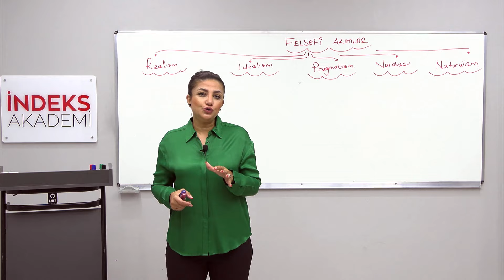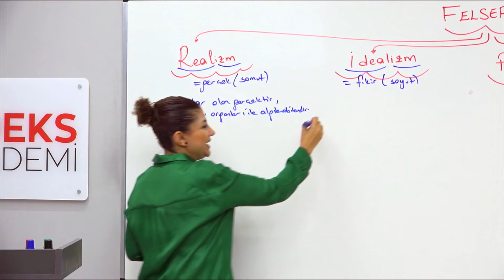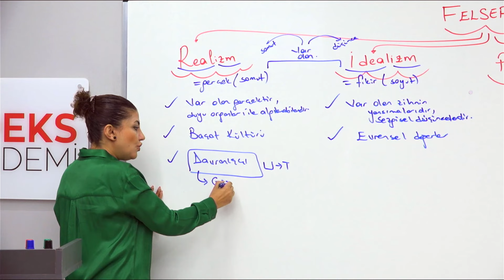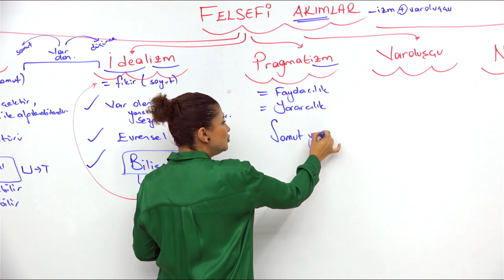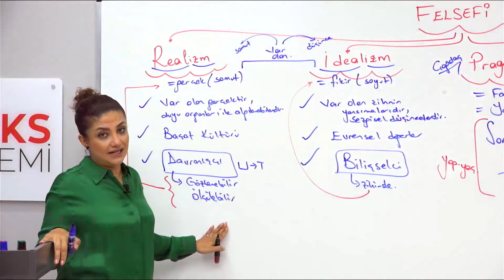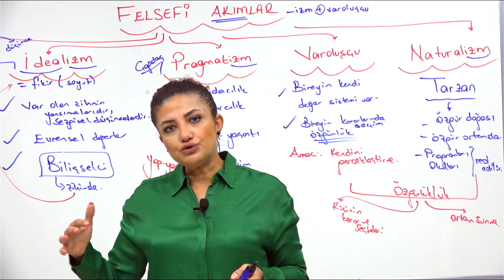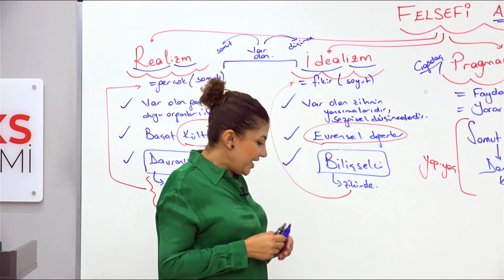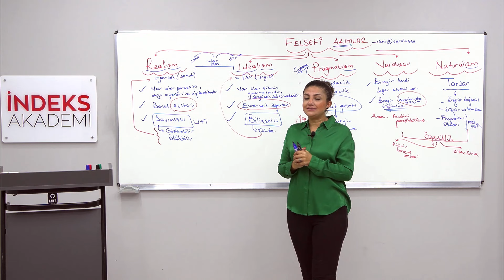10- 2025 KPSS - Program Geliştirme - Programın Kuramsal Temelleri - II - Zeynep SALMAN İÇLİ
🎓 Merhaba 2025 KPSS adayları ve eğitim meraklıları! Zeynep SALMAN İÇLİ ile "Program Geliştirme - Programın Kuramsal Temelleri - II" başlıklı onuncu bölümdeyiz. Bu video, program geliştirmenin temel kuramsal prensiplerini detaylı bir şekilde ele alacak.

🚀 Videoyu İzle, Program Geliştirmenin Temel Kuramlarını Anla!
Zeynep SALMAN İÇLİ'nin rehberliğinde, eğitim programlarının kuramsal temellerini anlamak ve program geliştirme süreçlerine hakim olmak için bu eğitici videoyu kaçırmayın. Eğitim alanında bilgi sahibi olmak ve sınavlara hazırlanmak için harika bir kaynak!

🔍 Daha Fazla Bilgi İçin:
Videonun tamamını izleyerek, program geliştirmenin kuramsal temelleri hakkında detayları keşfedin. Zeynep SALMAN İÇLİ'nin açıklamalarıyla, eğitimle ilgili konuların daha anlaşılır hale geldiğini göreceksiniz.

📢 Sorularınızı ve Düşüncelerinizi Paylaşın!
Sorularınızı veya düşüncelerinizi yorumlar kısmında bizimle paylaşın. Zeynep SALMAN İÇLİ, konuları daha da netleştirmenize yardımcı olacak ve size rehberlik edecektir.